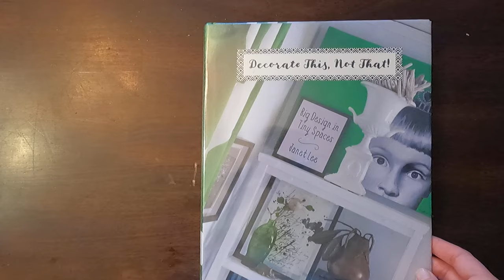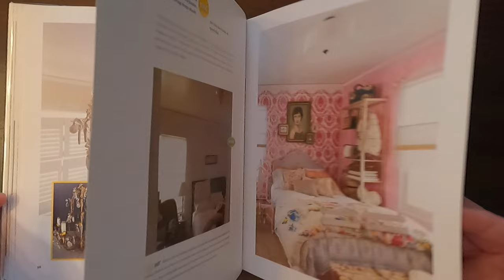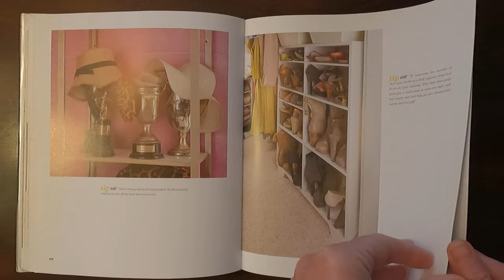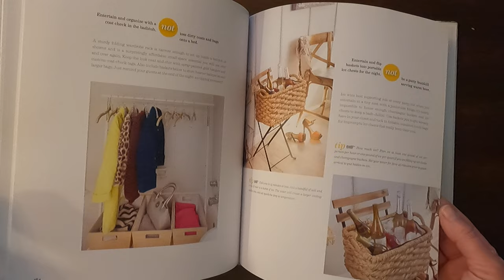Decorate This, Not That!: Big Design in Tiny Spaces by Janet Lee book flip through